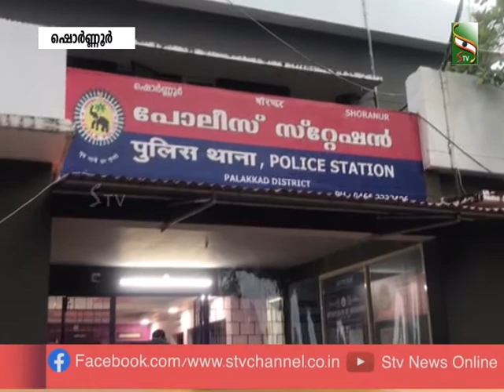നീന്തലിനിടെ കാലിൽ കുരുങ്ങിയ സ്വർണ്ണാഭരണം ഉടമയെ തേടിയെത്തി...